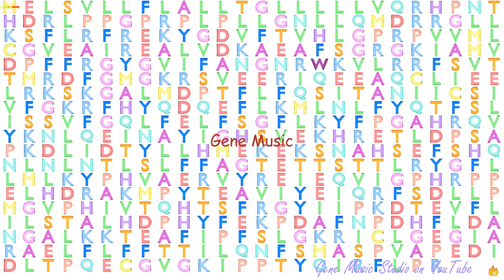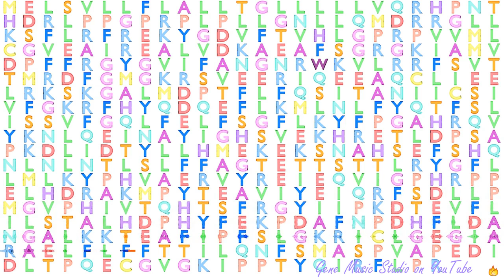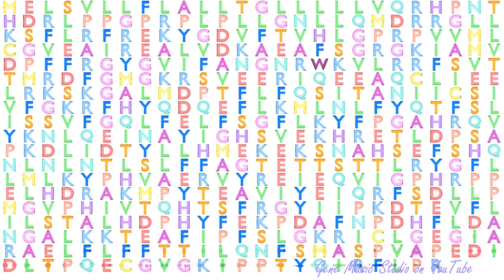Gene Music using Protein Sequence of CYP2B6 "CYTOCHROME P450, FAMILY 2, SUBFAMILY B, POLYPEPTIDE 6"